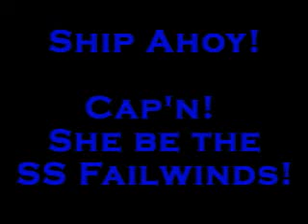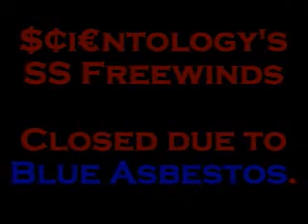SS Failwinds makes port in Columbus. Ohio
(Take me in your Lifeboat remix)

SS Freewinds in drydock, full of blue asbestos.  Corporation of $cientology "parishioners" and Sea Org members have been breathing the stuff for years.